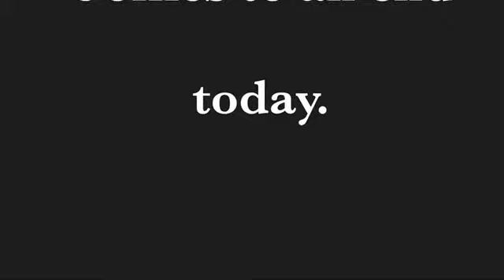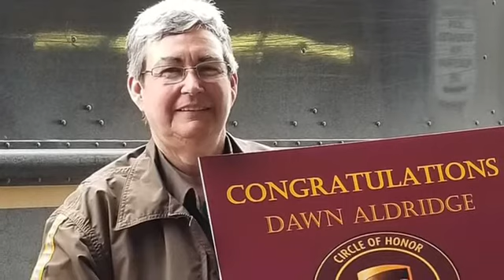Dawn’s Retirement video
Video celebrating Dawn Aldridge’s retirement